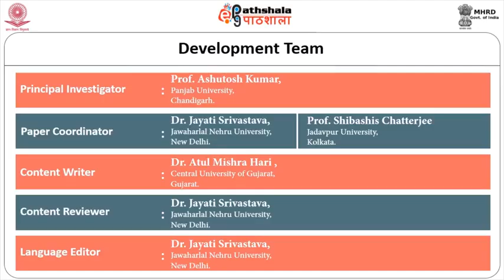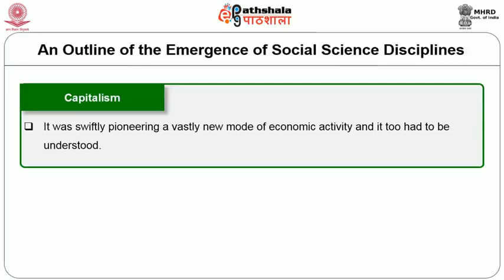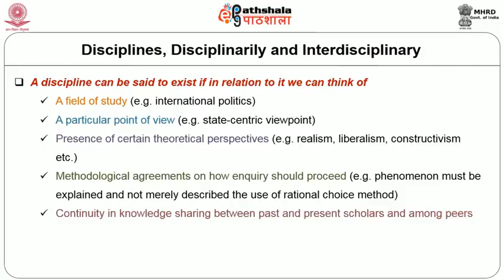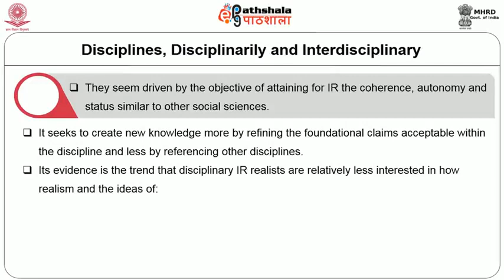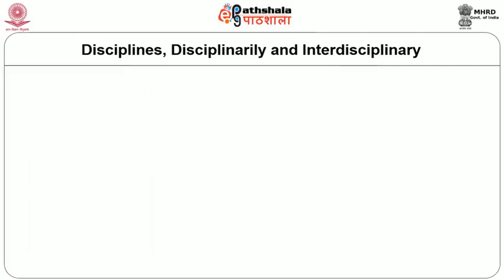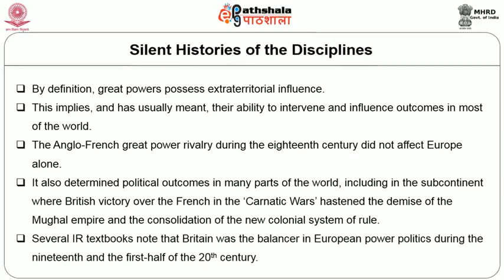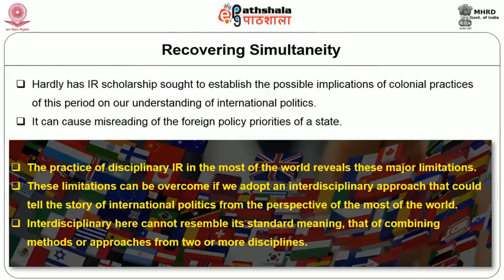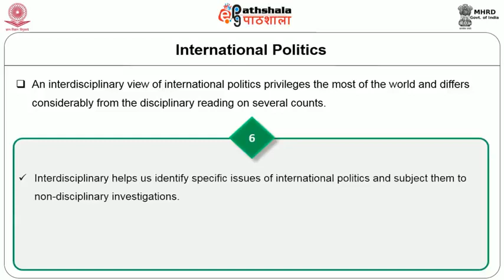M-24. Interdisciplinary and the Study of International Politics